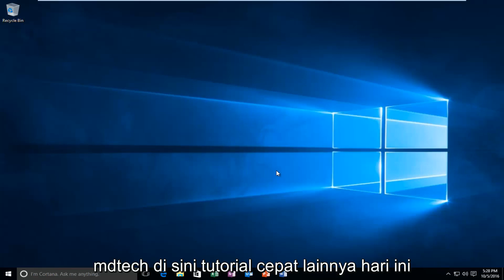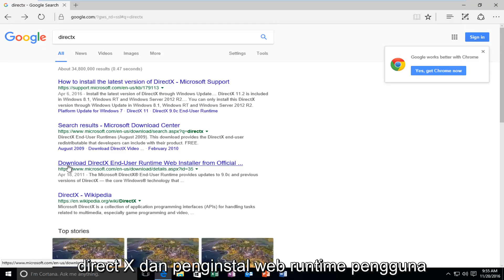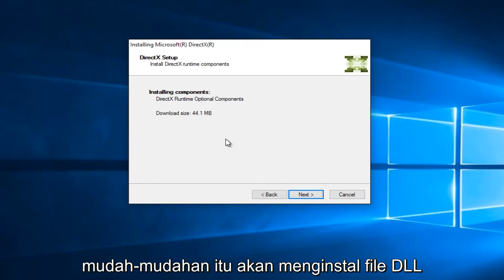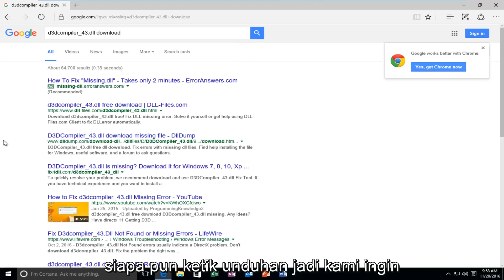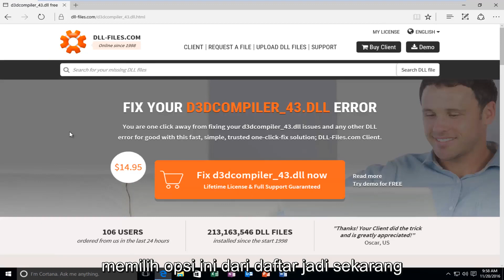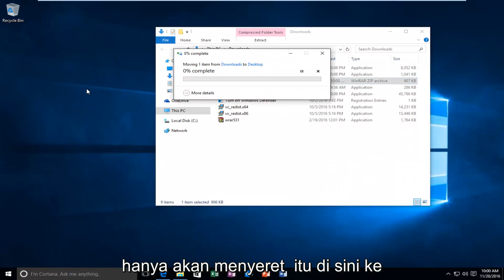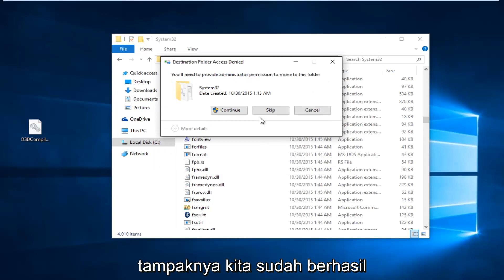Mengatasi kesalahan dengan d3dcompiler_43.dll yang hilang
Tutorial ini akan menunjukkan cara mengatasi dan memperbaiki kesalahan d3dcompiler_43.dll is missing.

Pesan Kesalahan D3dcompiler_43.dll
Ada banyak cara kesalahan d3dcompiler_43.dll dapat muncul di PC Anda. Berikut adalah beberapa pesan kesalahan d3dcompiler_43.dll spesifik yang lebih umum yang mungkin Anda lihat:

"D3dcompiler_43.DLL Tidak Ditemukan"
"File d3dcompiler_43.dll hilang"
"File d3dcompiler_43.dll tidak ditemukan"
"D3dcompiler_43.dll not found. Menginstal ulang mungkin membantu memperbaikinya"
Kesalahan D3dcompiler_43.dll muncul ketika permainan atau program perangkat lunak lain dimulai.

Penyebab Kesalahan D3dcompiler_43.dll
Masalah D3dcompiler_43.dll disebabkan dalam satu atau lain cara oleh masalah dengan Microsoft DirectX.

File d3dcompiler_43.dll adalah salah satu dari banyak file yang terdapat dalam kumpulan software DirectX. Karena DirectX digunakan oleh sebagian besar game berbasis Windows dan program grafis tingkat lanjut, kesalahan d3dcompiler_43.dll biasanya hanya muncul saat menggunakan program ini.